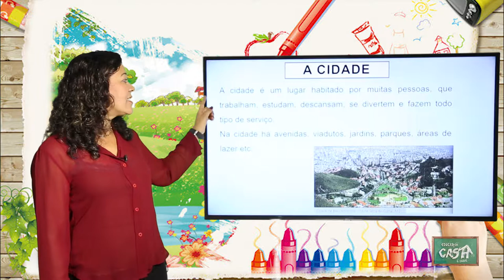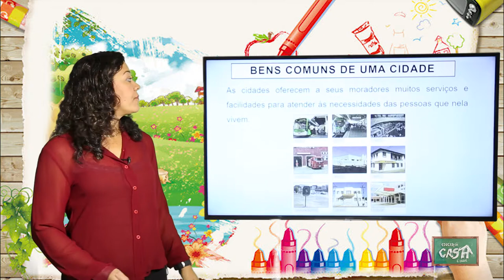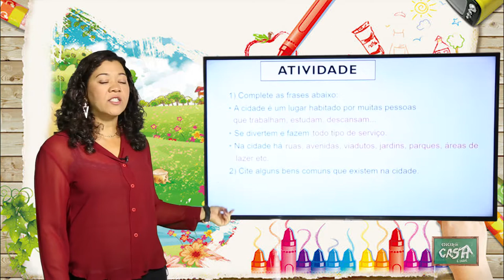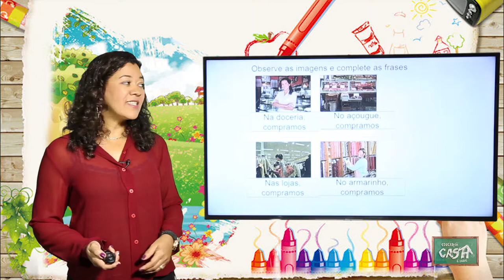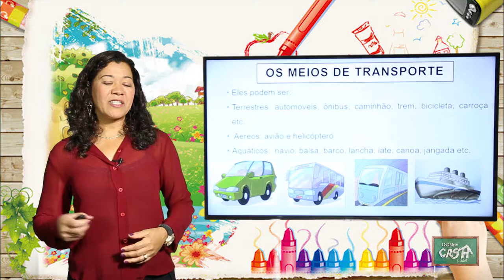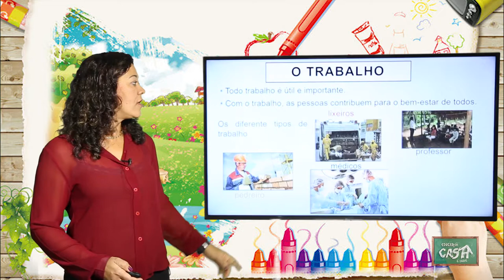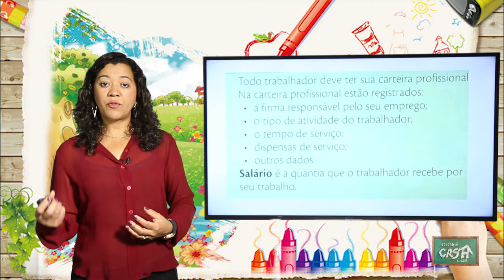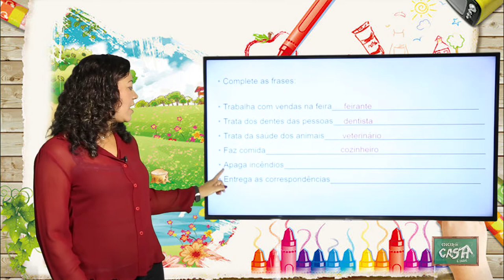2º ANO - III TRIMESTRE - GEOGRAFIA - AULA 3 - A CIDADE